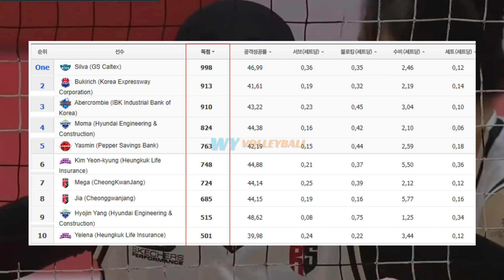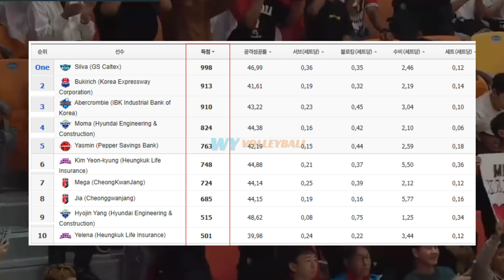JADWAL LENGKAP PERTANDINGAN TERAKHIR PUTARAN KE ENAM KOREAN WOMEN VOLLEYBALL VLEAGUE 2023-2024